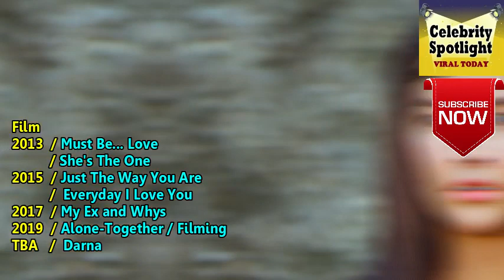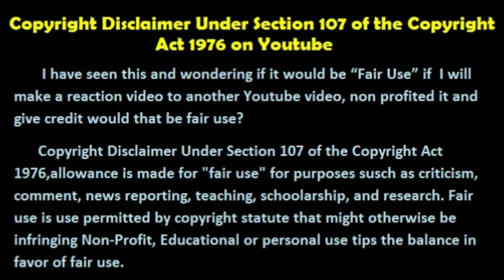LIZA SOBERANO 2019 Detailed Lifestyle, NetWorth, Boyfriend ,House, Car, Age, Bio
LIZA ZOBERANO 2019 Detailed Lifestyle, NetWorth,   Boyfriend ,House, Car, Age, Bio

Please comment down  your suggestion and if you are     LIZA ZOBERANO  (TWBA) - Lifestyle,  Net worth, House, Car, Height, Age, Biography 2019 video please hit the like button. and subscribe your Channel.